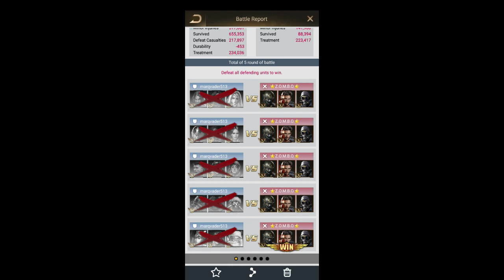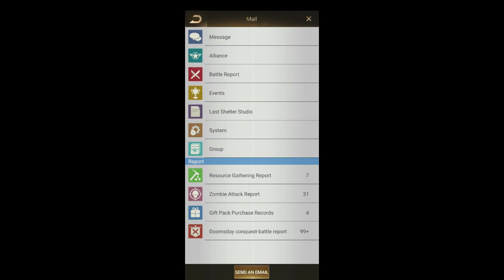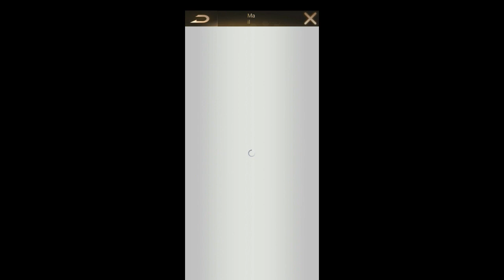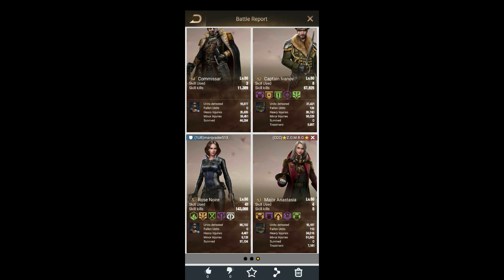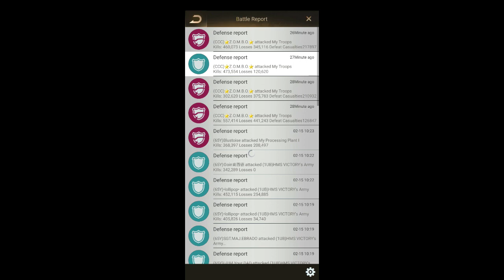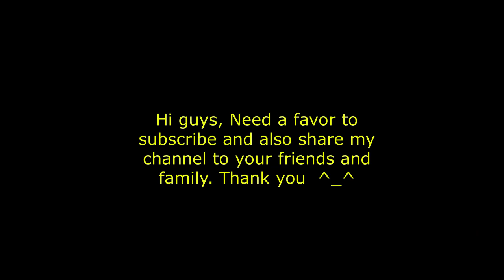Last Shelter Survival Dawn Challenge 1st time... Got Hammered Down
Last Shelter Survival Dawn Challenge
Dawn Challenge 1st time... Got Hammered Down

Urrghhhhhh Bad mistake doing experiment while I have no experience in Dawn Challenge, well at least I got successful defend for 1 time out of 4

26:02 = ?? Bloodstained: Ritual of the Night Gameplay Ep 7 I hate jumping around ??

I love this song, but I just got to ask this... can he still see well with hairstyle like that?

Can't Slow Me Down // 미란이(Mirani), 릴보이(lIlBOI), GroovyRoom // 제트 뮤직 비디오 - 발로란트

The beat is sick yo